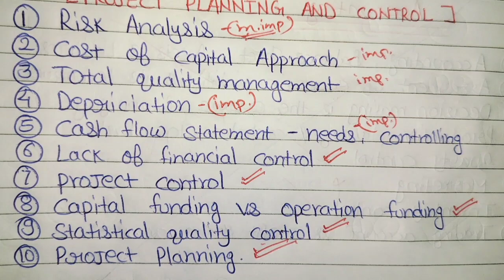Entrepreneurship Development AKTU Important Questions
Hey future entrepreneurs! 🤞

for downloadable resources and revision notes.

Got questions? We're here to help!
for doubt-solving.